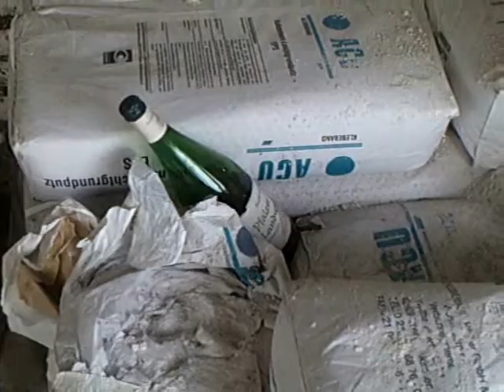Itinerary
Sixty or so years ago, in a hashish den of Piraeus, a lone male figure sits, drinking and smoking... smoking and drinking... the narghile and the glass of wine are his best friends now. His eyes are riveted on the corner of the room where a small group of musicians are tuning their instruments, a bouzouki, a guitar and a baglamas. Finally satisfied with the process, the bouzouki player slowly begins a series of notes that lead to a particular key... A Zeibekiko rhythm starts... Slowly the lone man begins to snap his fingers, then rises and begins to dance, bending and weaving his body. His eyes are closed and he seems to be in a trance... or is he just stoned, drunk? ...no matter.. It's his moment, the moment to say something about himself... It's the moment to dance his own Zeibekiko... And when the music stops he returns silently to his seat, no one applauds. He has been released. He has danced for himself, alone. To applaud would have been an insult.
  Sixty or so years later...